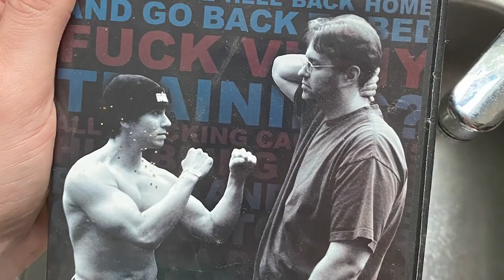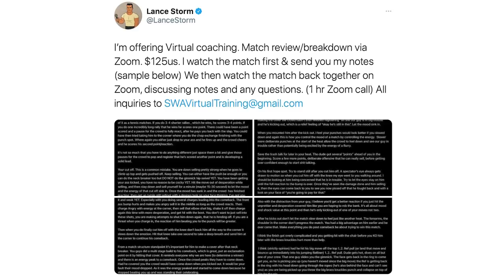Charlotte Flair is back on WWE Raw and she's a heel: Wrestling Observer Live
Solo Semp. Charlotte Flair returned on Raw and had a lot to say. Unfortunately, there doesn't seem to be much of a plan for her. [April 14, 2021]